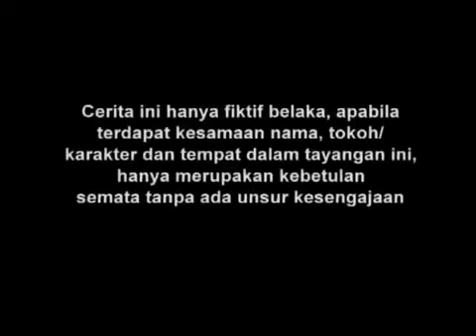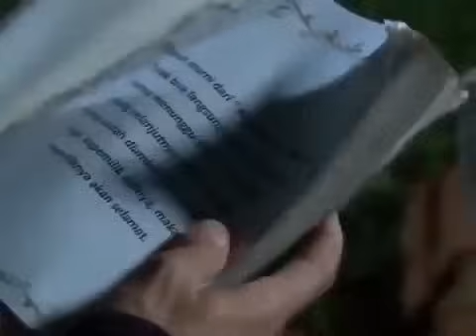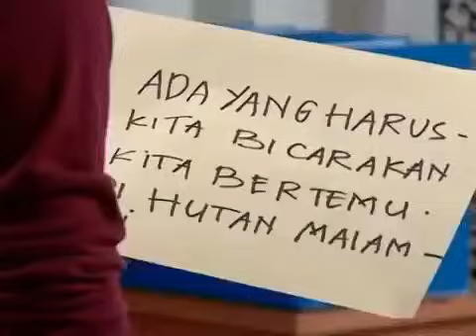Manusia Harimau - Episode 69